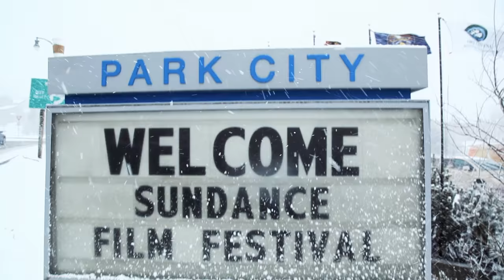Sundance 2017: Directing and Editing DINA | Adobe Creative Cloud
At the 2017 Sundance Film Festival, DINA took home the U.S. documentary grand jury prize. Hear from the film's editor Sofiá Subercaseaux and co-directors Antonio Santini and Dan Sickle about how the unique story came together and why they chose Adobe Premiere Pro CC to craft it.

Don't miss the Sundance panel with David Lowery, Jennifer Phang, and Kyle Patrick Alvarez
Download free trials of Adobe Creative Cloud applications like Premiere Pro, After Effects, Audition, and more
Hear from more inspiring people in the industry about their work and workflows